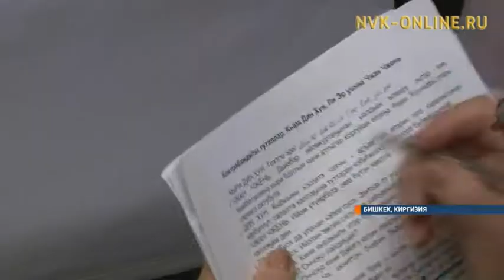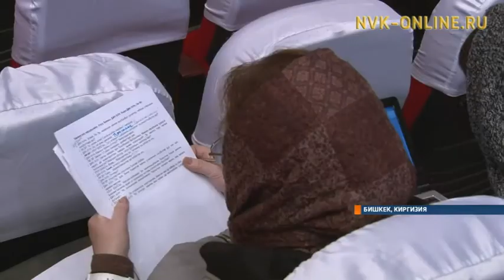Саха театр им. П. Ойунского выехал на гастроли по странам СНГ и городам России